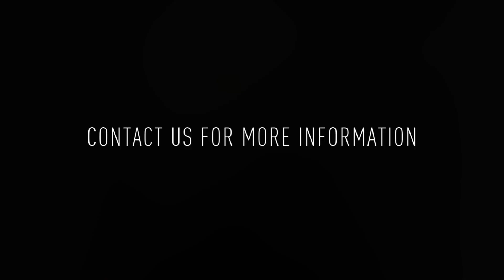The Larson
Welcome to The Ember! Desirable building amenities include an elevator, lobby with an Amazon package room and storage cages included in rent! The Larson is a 1 bedroom / 1 bathroom first Floor apartment with an open floor plan and great storage options.